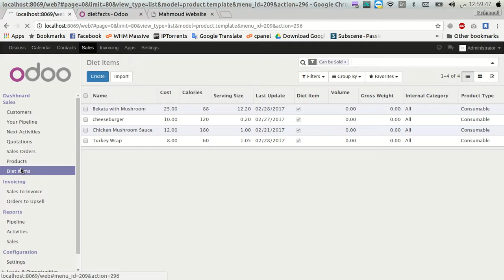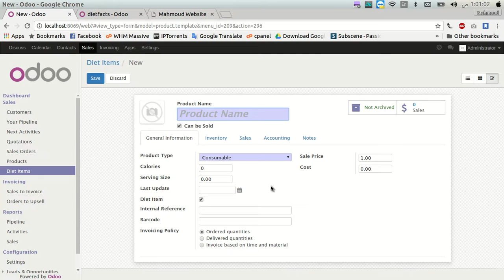odoo ar 00034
odoo tutorials
بالعربي